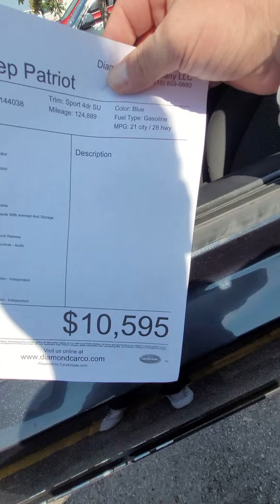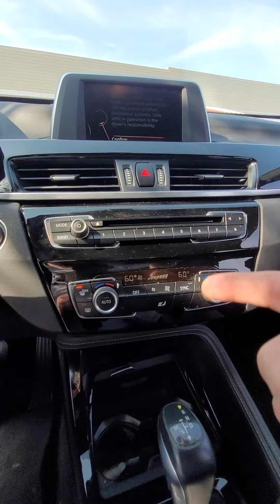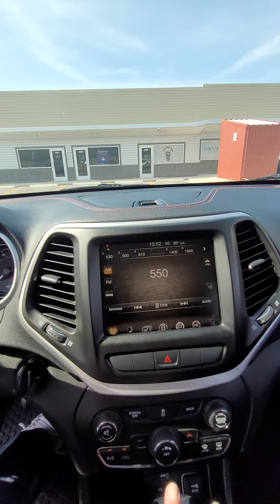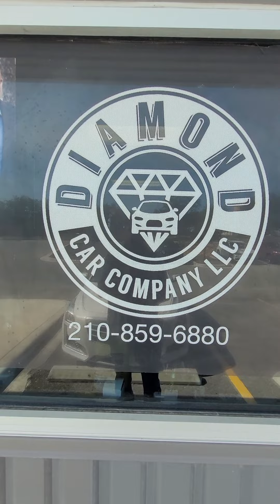HEEEEY KE PASA CON LA RAZA